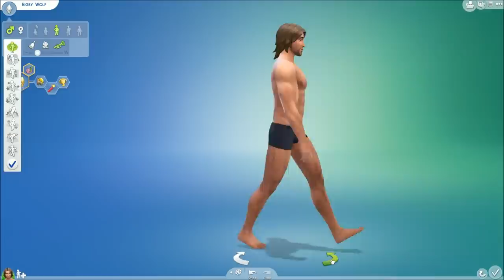The Sims 4 Mod Showcase|| Male Body Hair!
A mod that I know will be very useful to me, and many others. I'll be using it in my game, as it's clear that EA/MAXIS are not including it in TS4 Base Game. Plus, the hair fits nicely with the new look of the Sims! Enjoy.